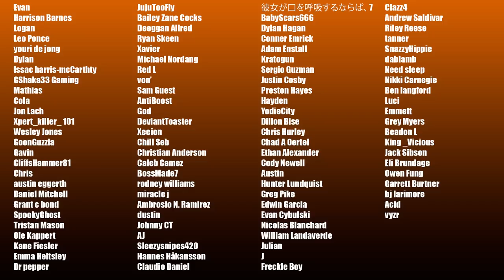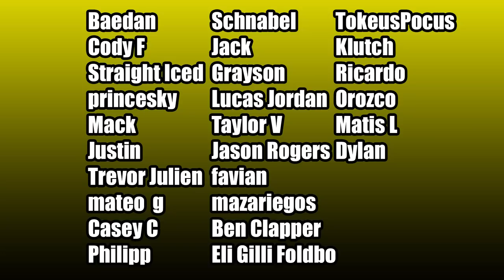RAIDED BY THE COPS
This channel and video are for EDUCATIONAL AND HARM PREVENTION PURPOSES. My goal is to entertain you and help prevent you from making poor choices.

✓ CAMERA SETUP:
→ Camera for Video
→ Camera for Photos
→ Main Camera Lens
→ Vlogging Camera Lens
→ AC Adapter
→ Desk Tripod
→ Main Camera Light
→ Color Changing Light
→ Action Camera

✓ AUDIO SETUP (MICROPHONE & HEADPHONES):
→ Audio Interface
→ Mic Arm
→ Amp & Preamp
→ Cable Connector for DAC/AMP

✓ COMPUTER SPECS:
→ Graphics Card
→ Water Cooler
→ Power Supply
→ M.2 Drive
→ Media Storage Drive
→ Computer Case
→ Mouse Pad
→ Main Monitor
→ Second Monitor
→ Third Monitor

✓ Coffee Supplies:
→ Coffee Maker

xCodeh is a participant in the Amazon Services LLC Associates Program, an affiliate advertising program designed to provide a means for sites to earn advertising fees by advertising and linking to amazon.com